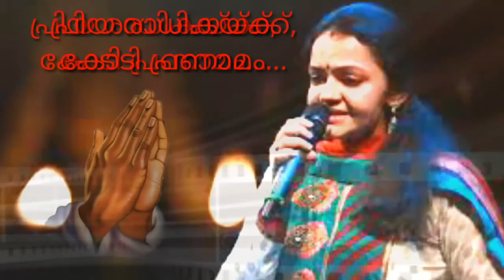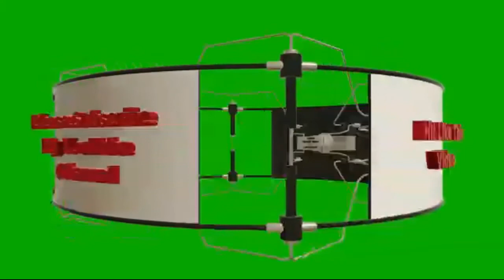Mazhanilaavay Maanjatharo || Radhika Thilak || Album= Ishtamaano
EVERGREEN SONGS...

Song = Mazhanilaavay Maanjatharo
Singer = Radhika thilak
Music = Rajesh Appukuttan
Lyrics = Shibu Kizhakekutty
Album = Ishtamaano?

©NOTE : All content used is copyright to walk with MIRACLE MUSICS . Use or commercial Display or Editing of the content without Proper Authorization in not Allowed ✔